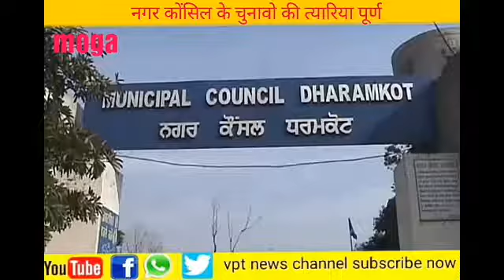नगर कोंसिल के चुनावो की त्यारिया पूर्ण